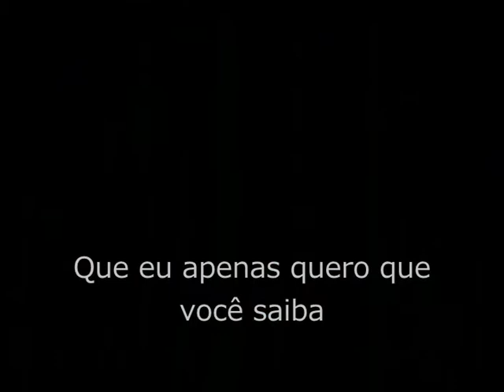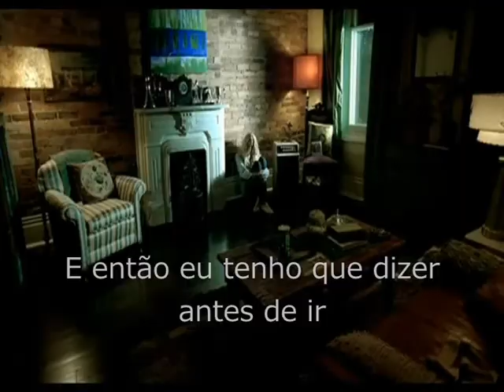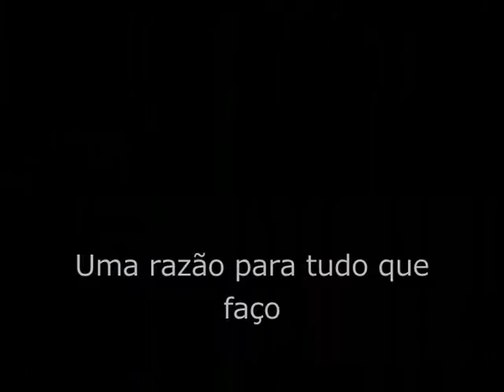the ranson - Hoobastank .wmv